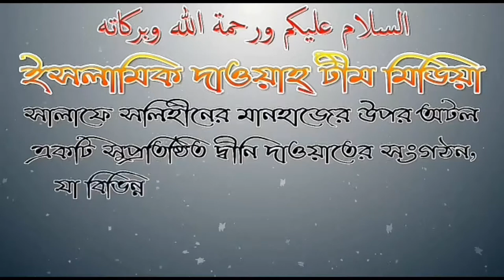কসর সালাত আদায়ের বিধান আলোচনায় শায়েখ মোশাররফ হোসেন